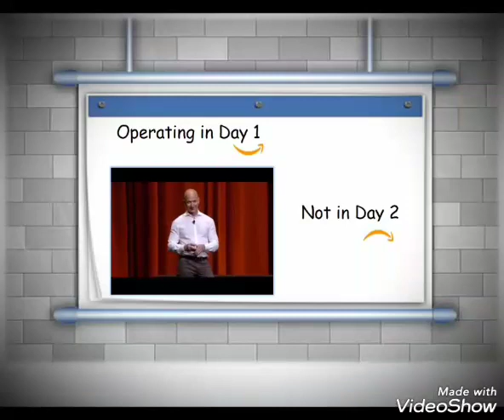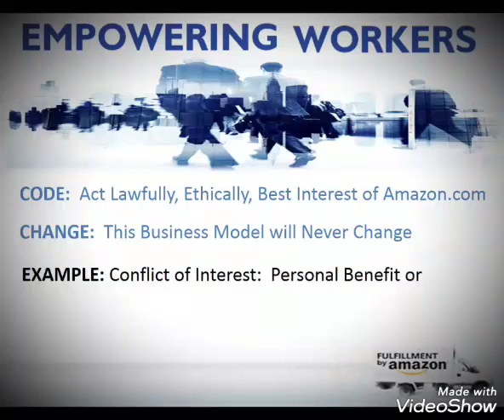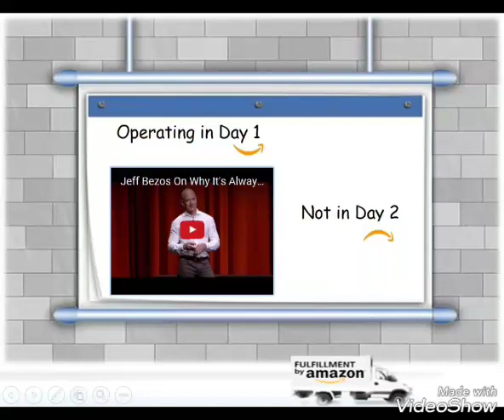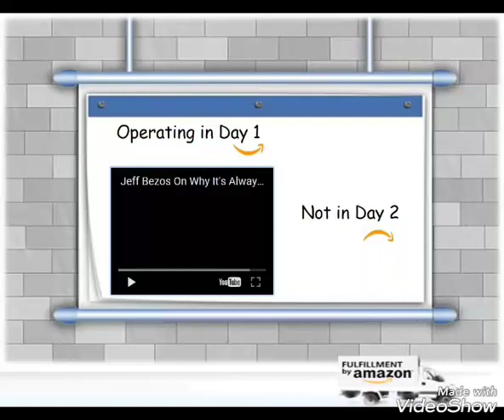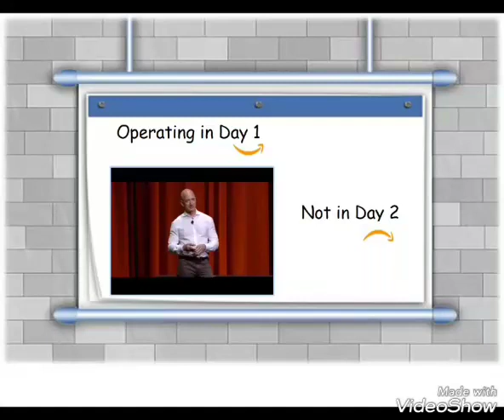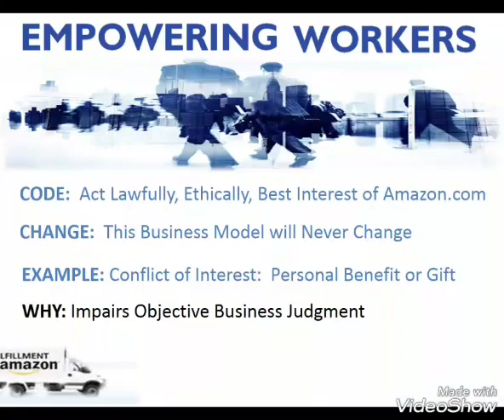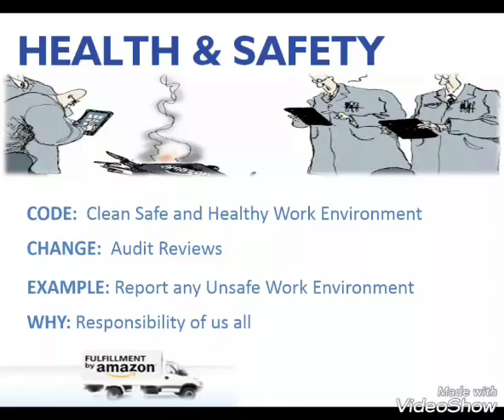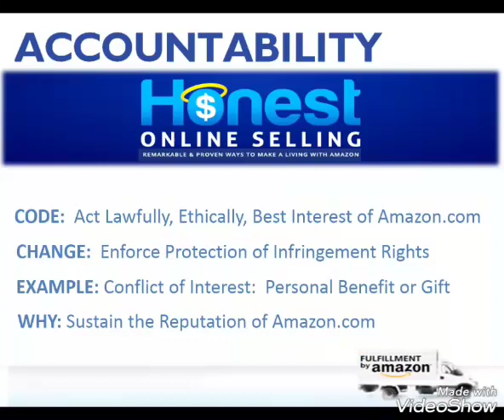BUS 475H WEEK 9 VIDEO